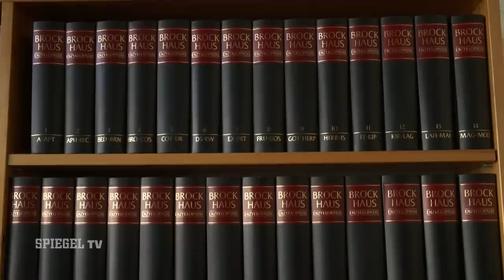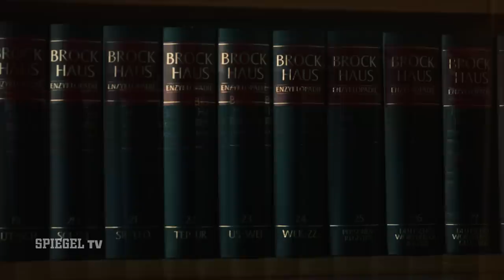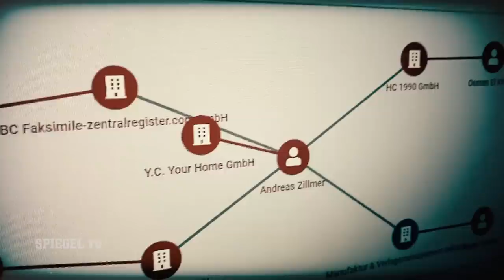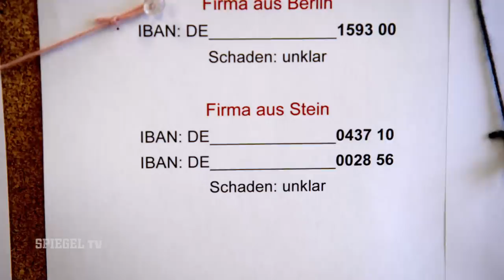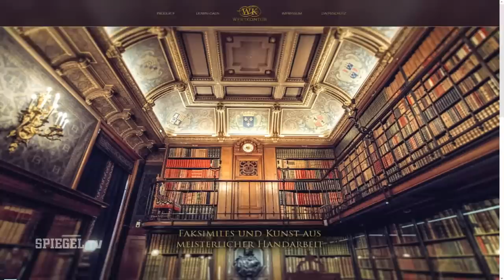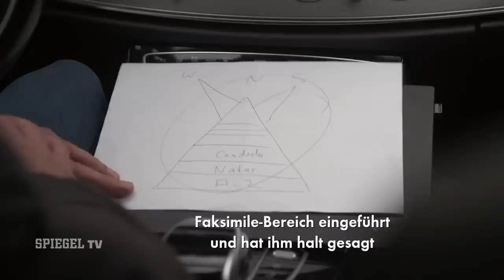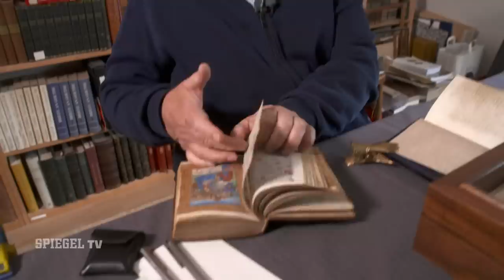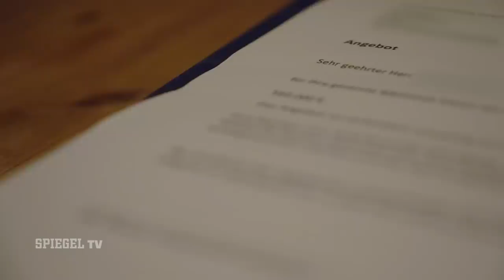Insider packen aus: Die Millionen-Abzocke mit wertlosen Ramschbüchern geht weiter | SPIEGEL TV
In mehr als 30 Jahren hat SPIEGEL TV schon viele Methoden aufgedeckt, mit denen versierte Gauner naiven Opfern viel Geld aus der Tasche ziehen. Doch die Skrupellosigkeit, mit der die Buchdrucker-Kolonnen vorgegangen sind und die Höhe ihrer erbeuteten Millionen stellt eine neue Dimension an Gier und Gemeinheit dar. Unseren Reportern ist es gelungen, mit Insidern der Szene zu sprechen.